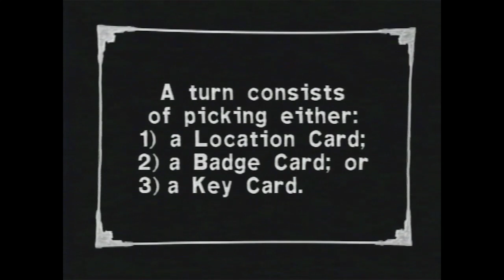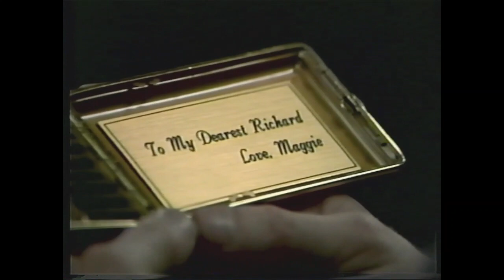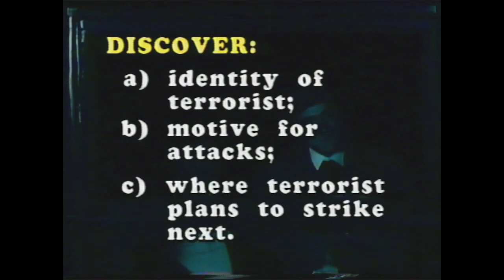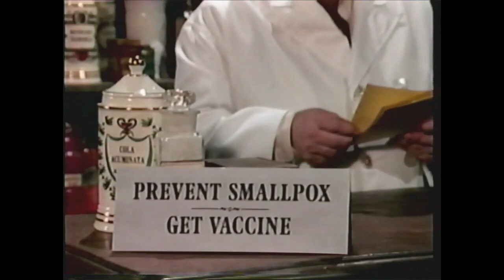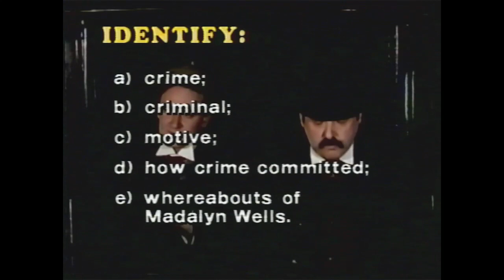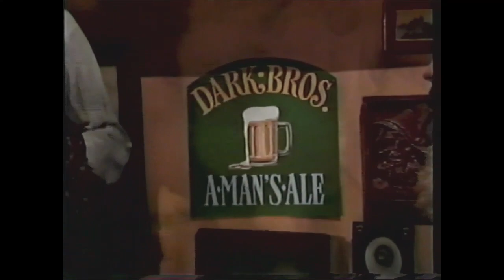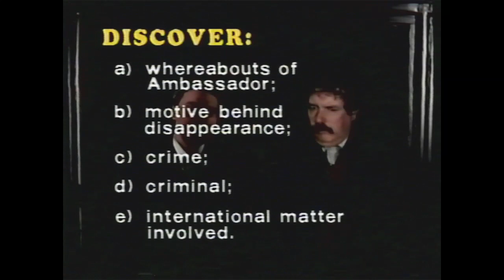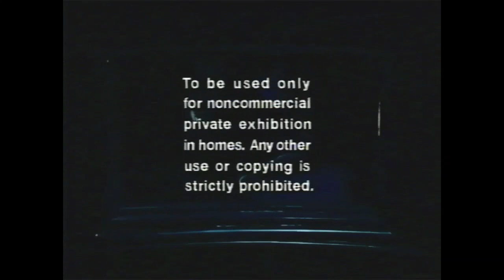221B Baker Street - Sherlock Holmes Adventures VCR Game